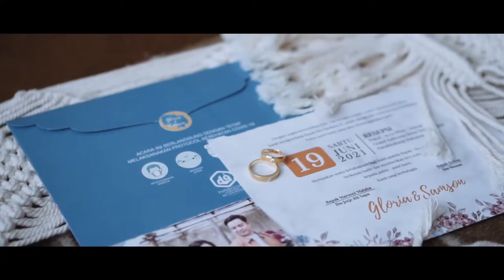The Wedding of Gloria & Samson | 19 Juni 2021 | Holy Matrimony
My wedding Day Video by Porcupine Photography

by Porcupine Photography
Song Vancouver Sleep Clinic
Someone to Stay